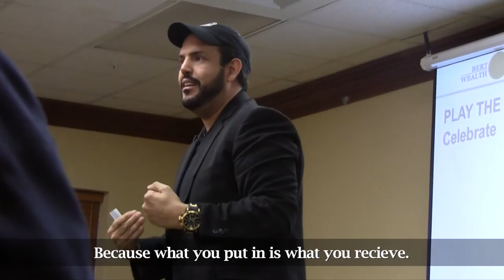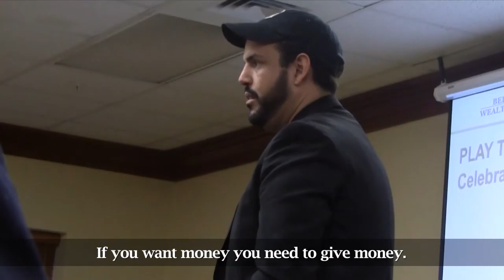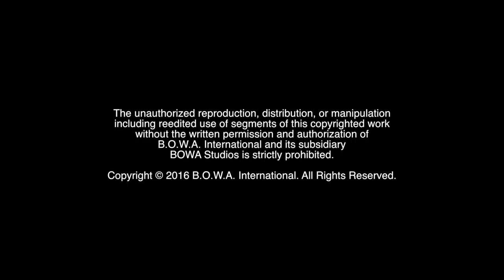DECADES OF DETERMINATION (Season 4, Episode 7)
How important is it to document as much of your life as you can? How important is self-determination and dedication? Watch to find out!

The Motivation Mogul and Marketing Crusader takes you on a look back through the years and years of events he and his team have put on across the globe.

BOWA Studios
12221 SW 129 Court